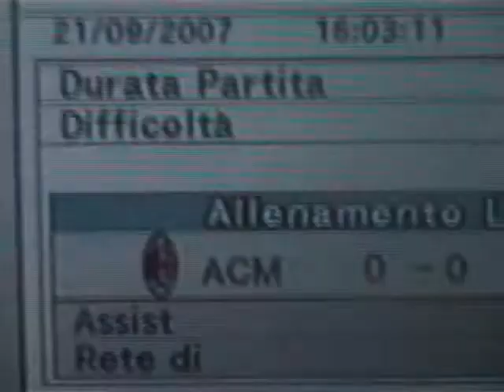Pro Evolution Soccer 6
Super goals